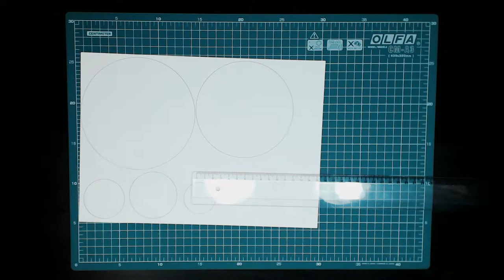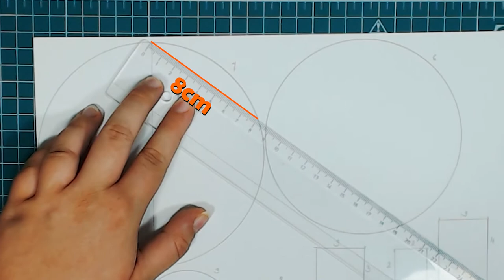DIY Halloween decoration: Witch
Step by step I will show you how to prepare this small halloween dacoration.
This hand made witch can be fastened to the door or any metal bars in your house at Halloween.
With its vibrant colors, it immediately attracts attention. This lovely little ornament will look good on the decorated house or be given as a gift..

Here you can submit your own creations based on the video together with additional ideas or themes that you wish to see in future videos.

The witch can be made in different sizes and colors with or without the broom. The broom can be optionally replaced either with a walking stick or a magic wand.
In modern times, witchcraft is often used in a positive sense and is characterized by a woman's positive skill or wisdom.
In the same time it can also represent negative characteristics: malevolent manner, possession of supernatural, demonic abilities or can be a person who brings evil, disease, and destruction.

NEEDED TOOLS:
  •1 pair of scissors
  •1 compass (drawing tool)
  •1 Ruler
  •Pen
  •Paper and cardboard
  •White thread
  •1 thick needle
  •1 black point 88 fineliner pen
  •1 red point 88 fineliner pen
MATERIALS:
  •1 piece of black felt (size: A4) (hat, dress, robe)
  •1 piece of orange felt (size: A4) (collar, patch, pocket)
  •1 piece of brown felt (size: A5) (hair)
  •silk ribbon (50cm)
  •1 piece of pressed paper 25 mm (head)
  •4 piece of pressed paper 12 mm (hand, leg)
  •Body color acrylic paint
  •Red acrylic paint
  •Black chenille wire (2x20cm)
  •Orange chenille wire (2x20cm)
  •1 piece of wooden cat (can be omitted)
  •Black acrylic paint (cat body)
  •White acrylic paint (cat body)
  •Red acrylic paint
  •1 piece of extra thin wooden stick
  •natural rafia